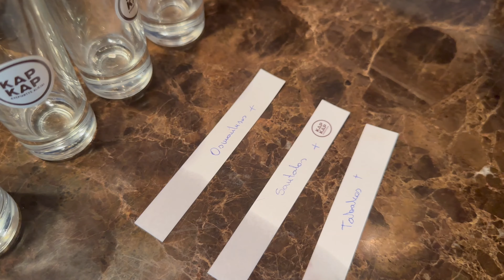Vlog #18 Peštynės su gaidžiu, paleidom laisvėn vištas.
Daugiau galite pamatyti mano instagrame - migletamo